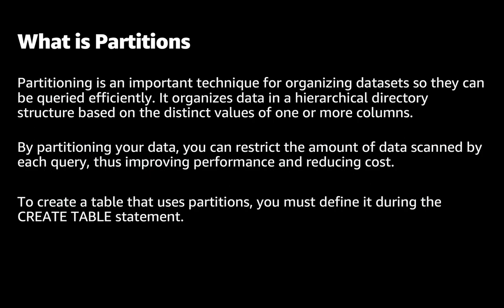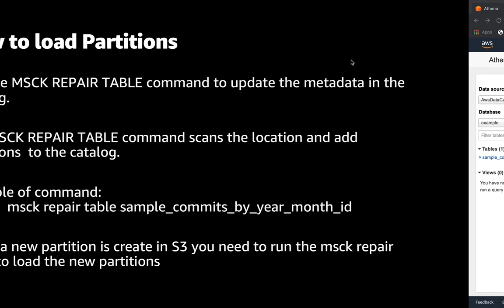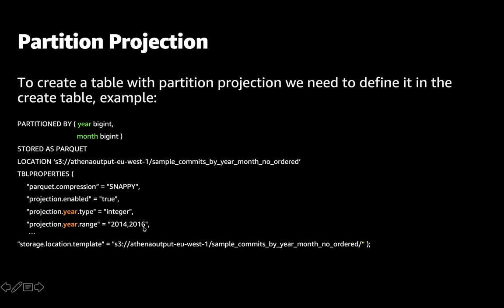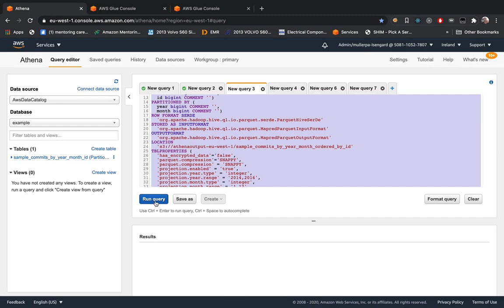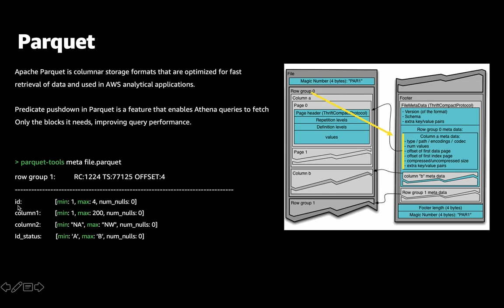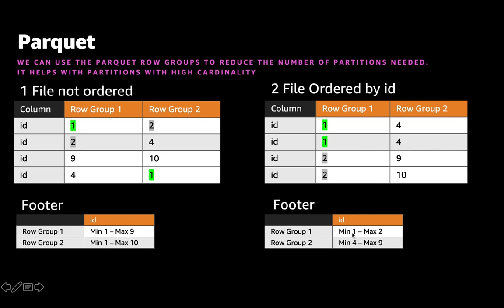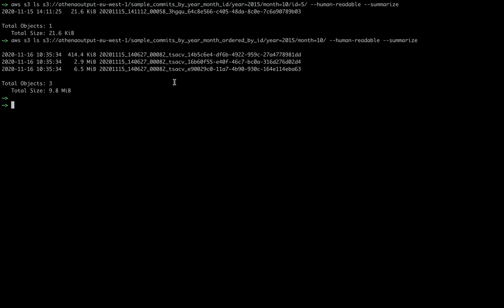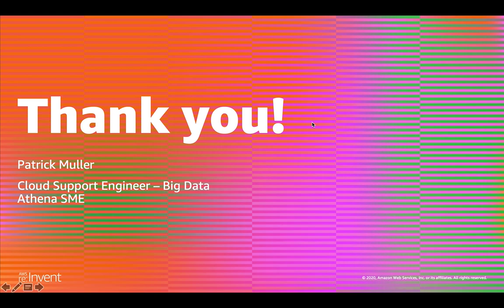Speed up Amazon Athena Queries using Partition Projection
Amazon Athena has added support for Partition Projection, a new functionality that you can use to speed up query processing of highly partitioned tables and automate partition management. When processing queries, Athena retrieves metadata information from your metadata store such as AWS Glue Data Catalog or your Hive Metastore before performing partition pruning. In cases when your tables have a large number of partitions, retrieving metadata can be time consuming.

To avoid this, you can use partition projection. Partition projection allows you to specify configuration information such as the patterns (for example, YYYY/MM/DD) that are commonly used to form partitions. This gives Athena the information necessary to build partitions without retrieving metadata information from your metadata store. Athena will read the partition values and locations from configuration, rather than from a repository like the AWS Glue Data Catalog.

Partition projection reduces the runtime of queries against highly partitioned tables since in-memory operations are often faster than remote operations. This video demonstrates partition projection in Athena.